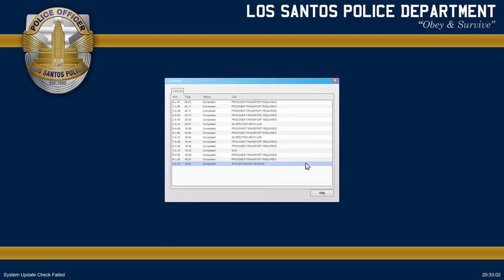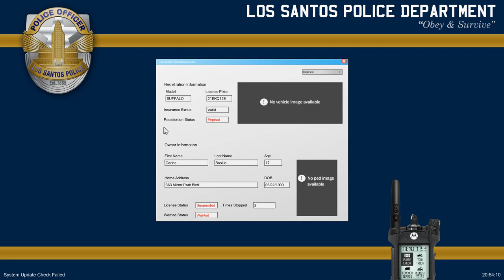GTA V | LSPDFR - Special Tactics - Ep #23 - Police Unit